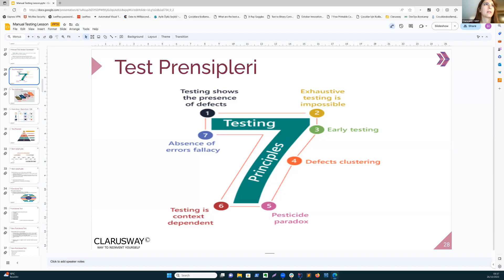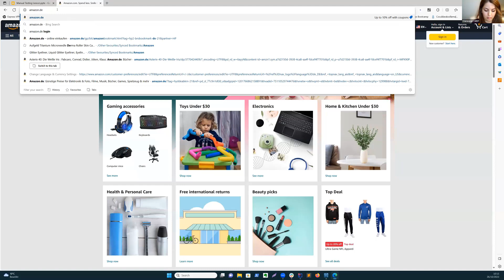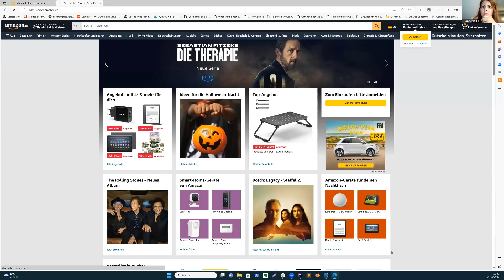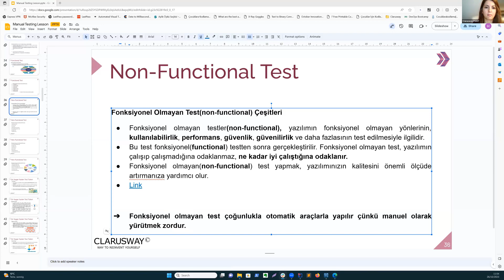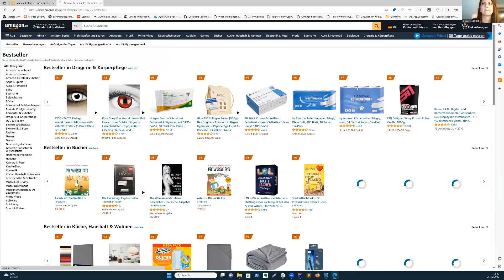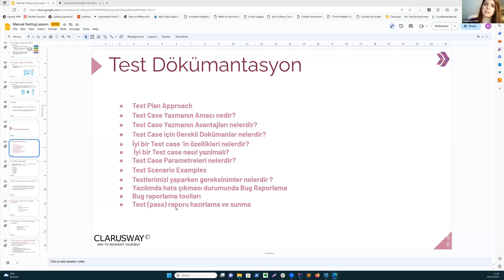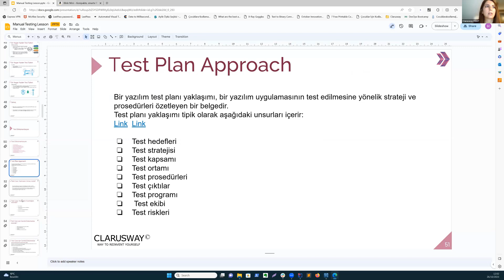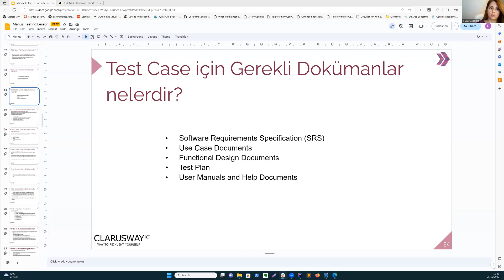Manuel Testing | 2. Ders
Manuel Test Dersleri'nin ikinci videosuna hoş geldiniz. Bu videoda, yazılım testlerini başarılı bir şekilde planlamanın ve test senaryolarını oluşturmanın temel adımlarını öğreneceksiniz.

Doğru bir test planı ve etkili test senaryoları, yazılım test sürecinin temel taşlarıdır. Bu video, bu adımları nasıl başarılı bir şekilde gerçekleştireceğinizi anlamanıza yardımcı olacaktır.

Video İçeriği:

Test Planlama Nedir?: İlk olarak, test planlamasının ne olduğunu ve neden bu kadar kritik olduğunu anlayacaksınız.

Test Planı Oluşturma Adımları: Bir test planı oluştururken dikkate almanız gereken temel adımları inceleyeceğiz.

Test Senaryoları Nedir?: Test senaryolarının ne olduğunu ve neden bu senaryoların kullanıldığını açıklayacağız.

Etkili Test Senaryoları Oluşturma: Etkili test senaryoları oluşturmanın püf noktalarını öğreneceksiniz.

Örnek Senaryolar: Birkaç örnek test senaryosu oluşturma sürecini gösteren uygulamalı örnekler.

Bu video, test planlaması ve senaryo oluşturmanın karmaşıklığını basit ve anlaşılır bir şekilde açıklar. Bu bilgiler, herhangi bir yazılım test projesini başarıyla yönetmek için önemlidir.

Manuel Test Dersleri serimizin her bölümü, test dünyasında bir adım daha ilerlemenize yardımcı olacak.

Eğer bu video hakkında herhangi bir sorunuz veya geri bildiriminiz varsa, lütfen yorumlarda paylaşın. İyi seyirler ve test planlaması ile senaryo oluşturmaya başlamaya hazır olun!